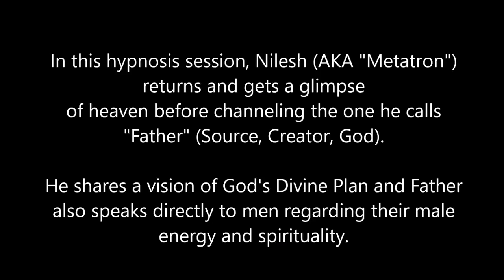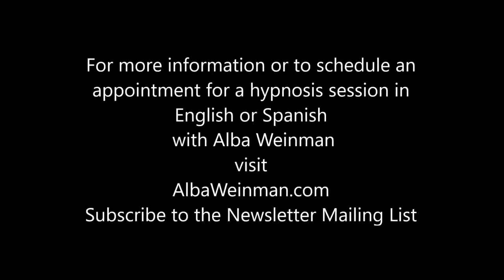299 Alba Weinman Metatron Shares God’s Divine Plan in a Conversation with Father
Alba Weinman

In this hypnosis session, Nilesh (AKA “Metatron”) returns and gets a glimpse of heaven before channeling the one he calls “Father” (Source, Creator, God).  He shares a vision of God’s Divine Plan and Father speaks directly to men regarding their male energy and spirituality.